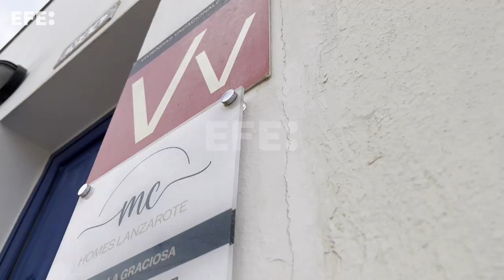Nuevo récord de turistas: 64,3 millones hasta agosto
Madrid, 2 oct (EFE).- España recibió 64,3 millones de turistas internacionales entre enero y agosto de este año, un 11,2 % más que en el mismo periodo de 2023, un nuevo récord, igual que el gasto que realizaron durante su visita, que sumó 86.471 millones de euros y creció un 17,6 %.
Según los datos publicados este miércoles por el Instituto Nacional de Estadística (INE), solo en agosto viajaron a España 10,9 millones de turistas, un 7,3 % más que un año antes, con un gasto de 15.363 millones de euros, el 13 % más.
Edición y locución: José Antonio Gallego.